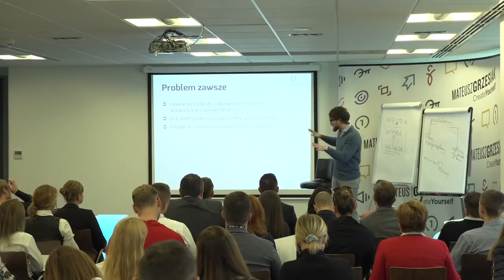Z czego wynikają problemy? - Mateusz Grzesiak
Problem to złożona kwestia, z którą każdy z nas od czasu do czasu musi się zmierzyć. Istnieją pewne stałe elementy charakteryzujące to zagadnienie, które pomagają dobrać odpowiednie narzędzia prowadzące do jego skutecznego rozwiązania. Według psychologów problem opiera się na braku odpowiednich proporcji w kwadracie odpowiedzialności, jest zniekształcony prezentacją rzeczywistości oraz istnieje w systemie otwartym lub zamkniętym. Zobacz fragment mojego wystąpienia, w którym dokładnie wyjaśniam powyższe kwestie. Wyposażony w tę wiedzę będziesz mógł odważnie stawić czoła trudnym sytuacjom, które Cię spotykają.